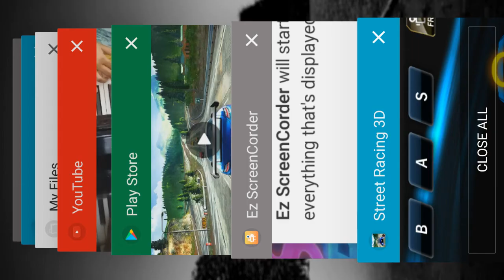Me playing Street Racing 3D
Me playing Street Racing